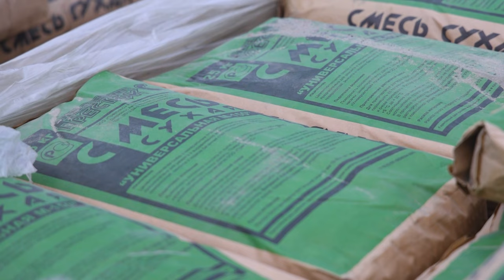Нижегородские производители стройматериалов наращивают выпуск